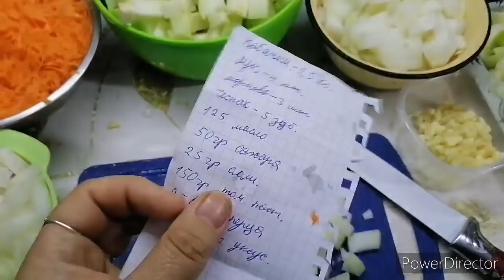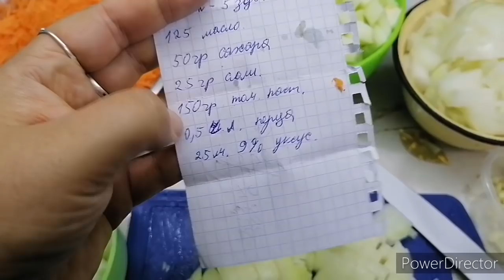Закатываю банки,я плачу , рецепт от подписчиков.